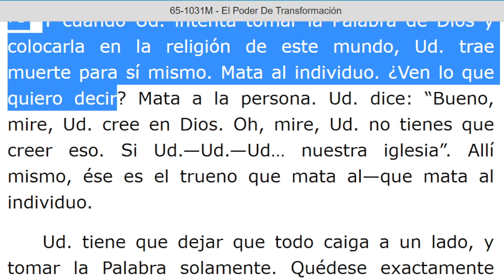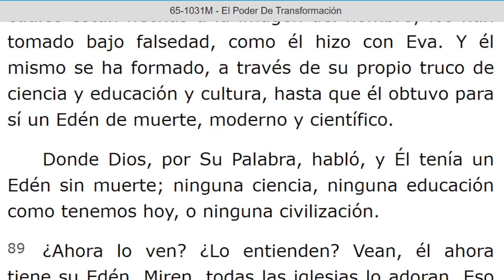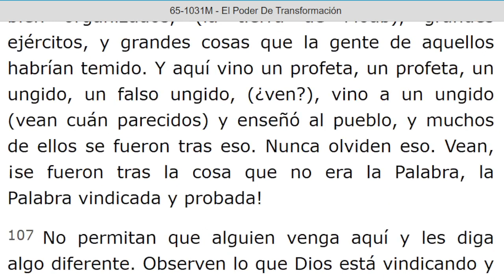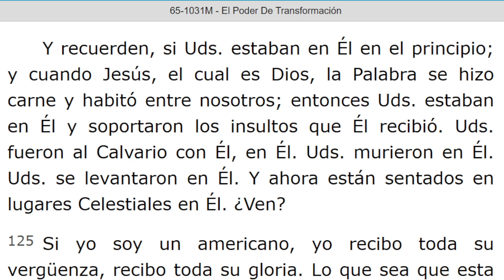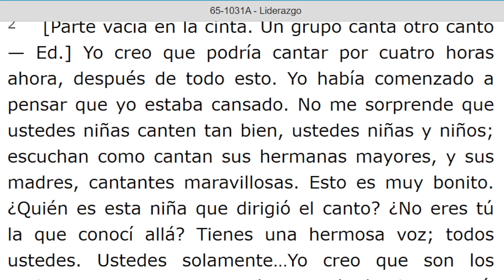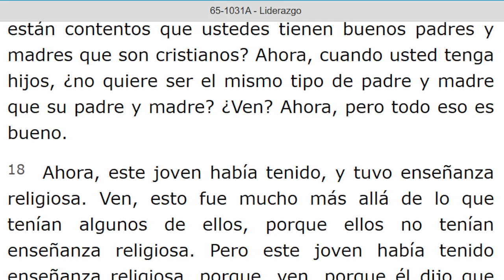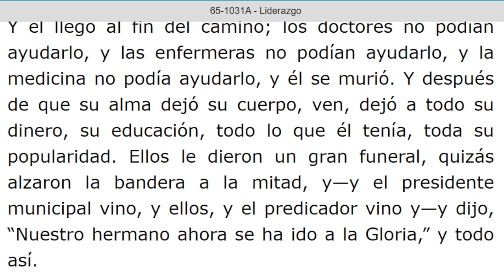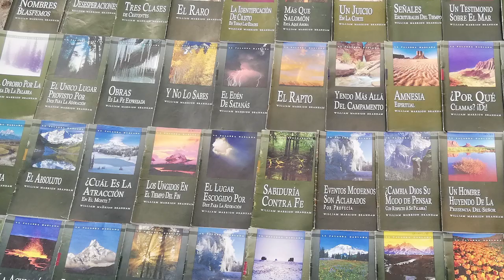LECTURA DE LOS MENSAJES DEL PROFETA !!ELIAS!! WILLIAN MARRION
J e r e m i a s   50:
28. VOZ DE LOS QUE HUYEN  y ESCAPAN DE LA TIERRA  DE BABILONIA, PARA DAR EN SION LAS NUEVAS DE LA  RETRIBUCIÓN DE JEHOVÁ NUESTRO DIOS, DE LA VENGANZA DE SU TEMPLO.

=== INICIA: EL PODER DE TRASFORMACION - 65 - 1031M...Párrafo: 71...TERMINA Párrafo: 139...

=== INICIA: LIDERAZGO - 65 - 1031A. TERMINA Párrafo: 43.